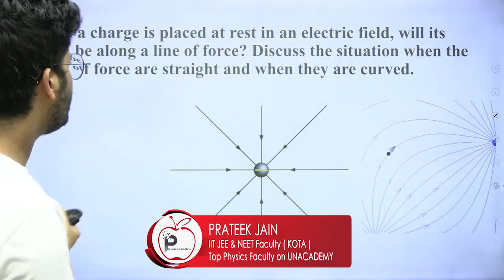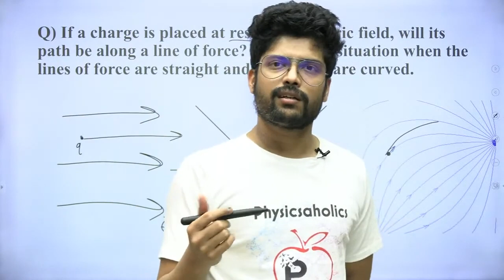Does charge always move in straight line in a Uniform Electric Field? | by Prateek Jain Sir, Kota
If a Charge is Placed at Rest in an Electric Field, Will Its Path Be Along a Line of Force? Discuss the Situation When the Lines of Force Are Straight and When They Are Curved.

Source of the Question:
HC Verma | Questions for short Answers and Solutions | Chapter 29 | Electric Field and Potential | Question no. 9